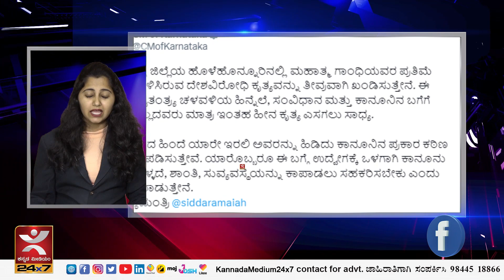ಕಾವೇರಿ ಕಾವಿಗೆ ಪ್ರತ್ಯೇಕ ಪೀಠ | ಪ್ರಕಾಶ್ ರಾಜ್‍ರಿಂದ ಚಂದ್ರಯಾನ 3 ಬಗ್ಗೆ ಅಪಹಾಸ್ಯ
ಕಾವೇರಿ ಕಾವಿಗೆ ಪ್ರತ್ಯೇಕ ಪೀಠ | ಪ್ರಕಾಶ್ ರಾಜ್‍ರಿಂದ ಚಂದ್ರಯಾನ 3 ಬಗ್ಗೆ ಅಪಹಾಸ್ಯ | ಟೊಮ್ಯಾಟೋ ಆಯ್ತು, ಈಗ ಈರುಳ್ಳಿ ಸರದಿ